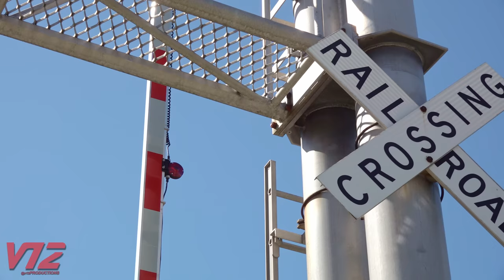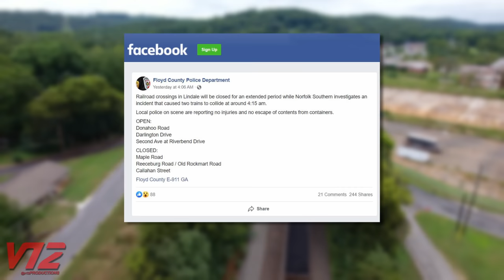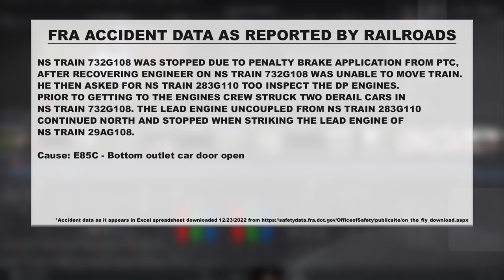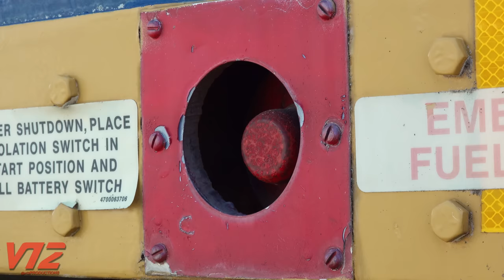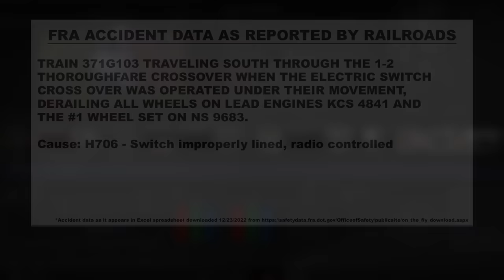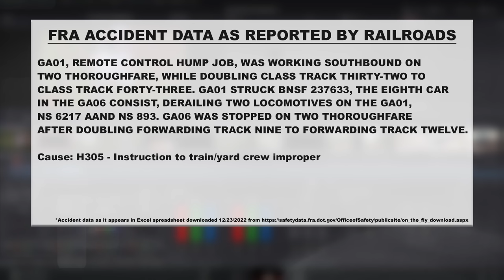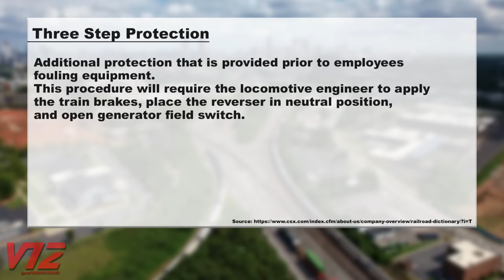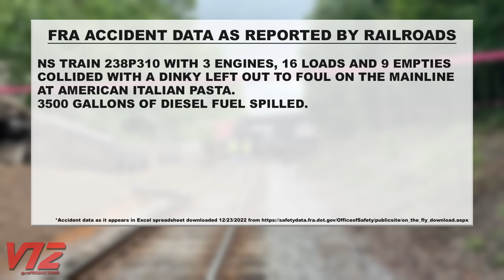Train Wrecks 2022 | SPECIAL REPORT